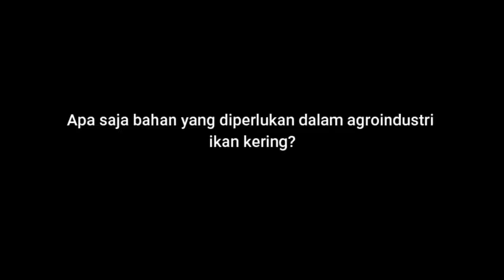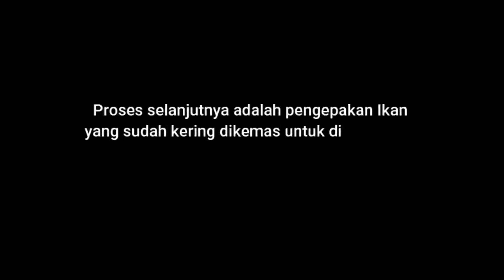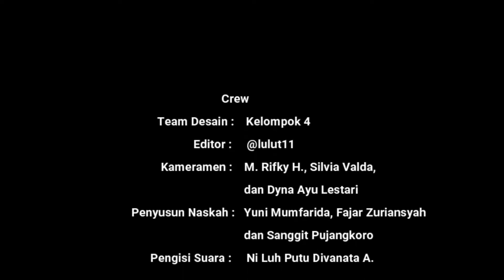KAPITA SELEKTA AGRIBISNIS KELAS P KELOMPOK 5 (AGROINDUSTRI IKAN ASIN)